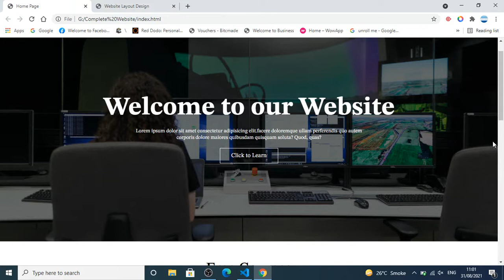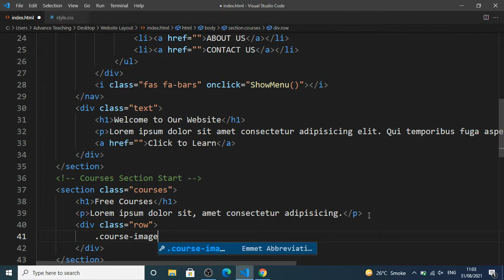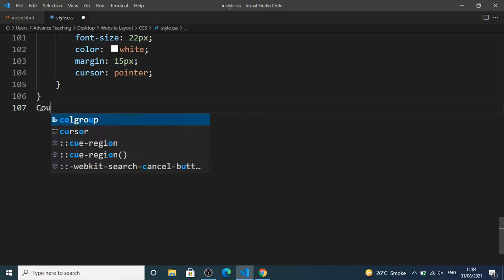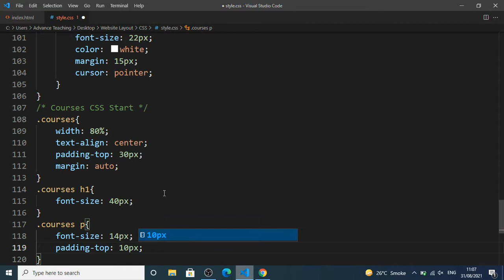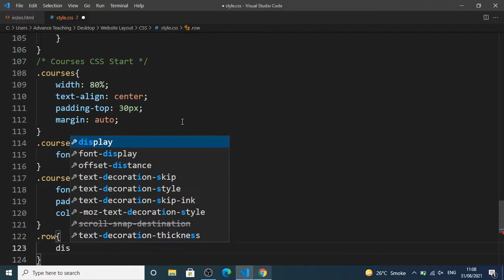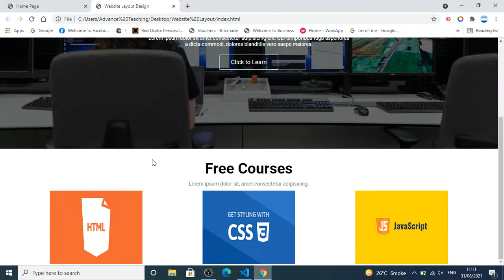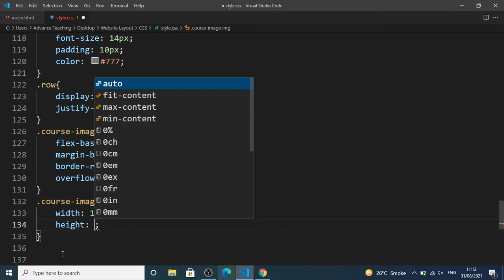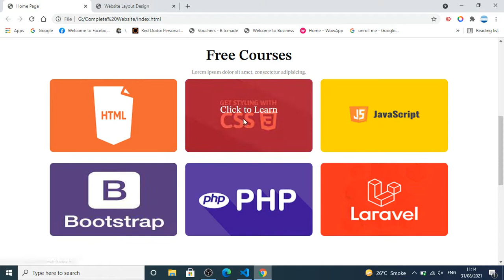Courses Section Desgin Responsive Layout Design Part ( 5 ) in Urdu/Hindi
This is the Part 5 of Layout Design series...
in this video we will design courses section .

and
Thanks